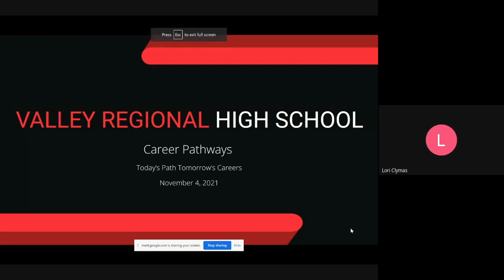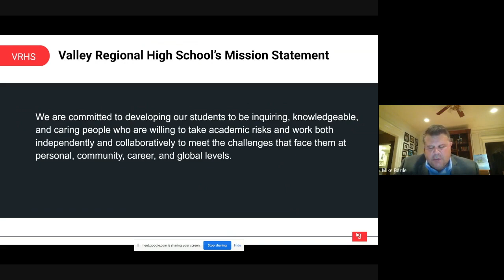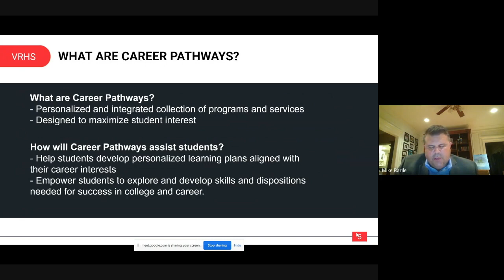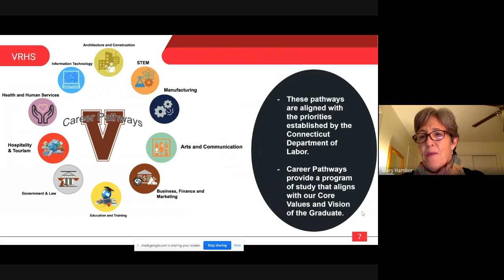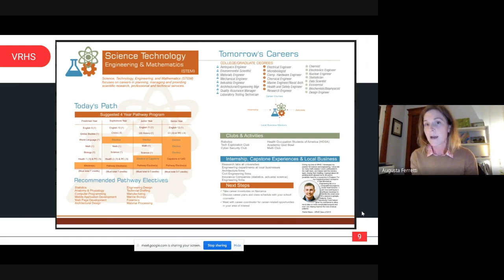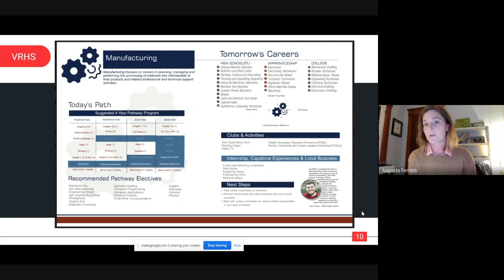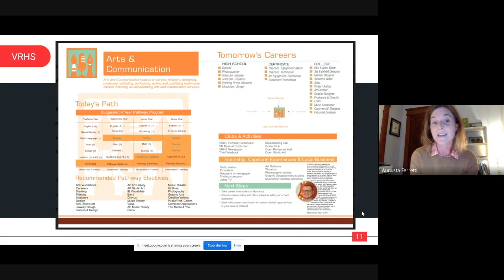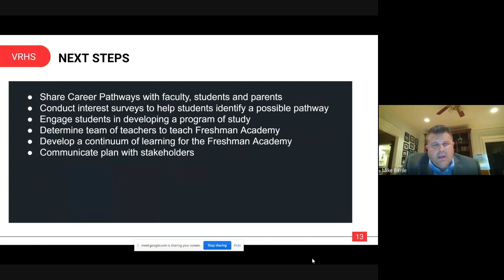Career Pathways Presentation